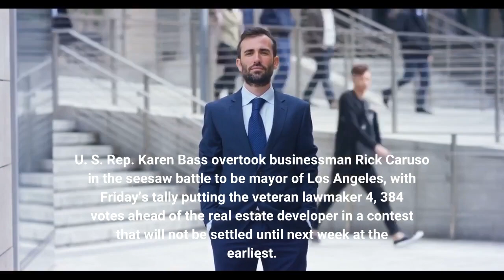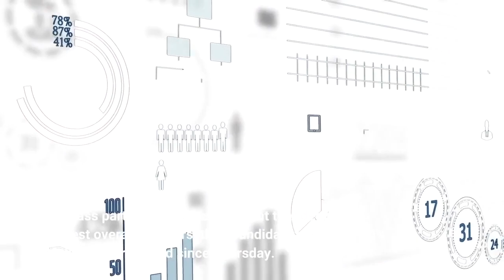Karen Bass moves ahead of Rick Caruso in L A mayor's race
U. S. Rep. Karen Bass overtook businessman Rick Caruso in the seesaw battle to be mayor of Los Angeles, with Friday’s tally putting the veteran lawmaker 4, 384 votes ahead of the real estate developer in a contest that will not be settled until next week at the earliest. The new totals from county election officials put Bass ahead by a fraction, 50. 38% to 49. 62%, for the first time since Caruso took a slim advantage in the wee hours of Wednesday morning. Bass has now bested Caruso in the last two updates from the L. A. County Registrar-Recorder/County Clerk’s office. Going into Friday, Caruso held a tiny lead of one-half percentage point, or 2, 695 votes. The fourth lead change in less than 72 hours tended to affirm pre-election predictions that a winner might not be known for a week or more after last Tuesday’s election day. The L. County Registrar-Recorder/County Clerk’s office promises another updated count Saturday. With only about 30, 000 votes added to the mayoral tote board Friday, Caruso’s supporters cautioned against reading too much into the new totals. But Bass partisans sounded buoyant that despite the modest overall numbers, their candidate had taken 60% of the votes revealed since Thursday. Independent analysts suggest that a minimum of 300, 000 ballots remain to be counted, the vast majority of them mail-ins. Bass pulled from behind in the vote count in the June primary on the strength of mail-in votes, and the new totals this week — with the congresswoman gaining three-fifths of the total 82, 510 new votes over two days — suggested a possible repeat of that pattern.“Give me one more [vote batch] like these last two and it will officially be a trend, ” said Paul Mitchell, an expert in voting patterns who has been closely tracking the L. election. “It becomes increasingly hard for Caruso to claw back, and makes it hard to come up with any intellectually credible justification of why these ballots should start changing course. ”Bass, who would be the first female mayor in L. 's nearly 250-year history, has not made any public appearances since election night. That’s in stark contrast to Caruso, who appeared at a Veterans Day parade in the Northeast Valley on Friday after visiting Langer’s Deli west of downtown Wednesday. The new frontrunner’s campaign manager, Jenny Dellwood, said the Bass team “continues to feel great about the numbers, and Karen is optimistic and ready to roll up her sleeves and get to work. ”In the race for L. county supervisor in the 3rd District, West Hollywood City Councilmember Lindsey Horvath also pushed into a narrow lead with the new vote totals Friday. Her 670-vote advantage over State Sen. Bob Hertzberg (D-Van Nuys), if it holds, would keep the five-member board all female.“I’m so grateful to the voters of District 3 for their confidence and support, ” Horvath said in a statement. “We are confident that when every vote is counted and certified, we will win this race and bring much needed change to L.